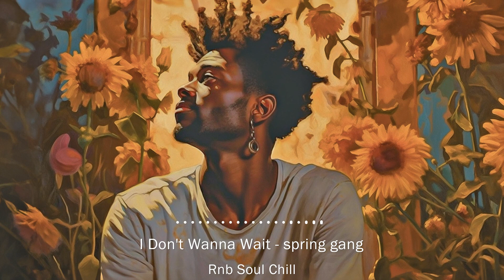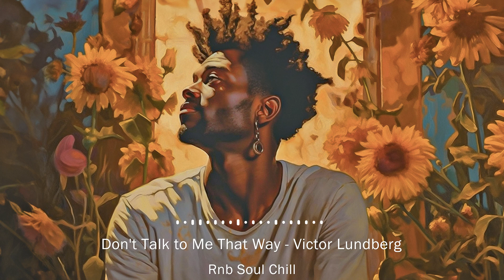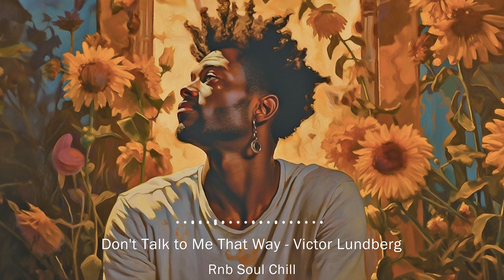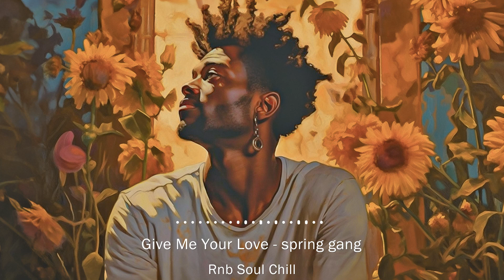Soul music playlist for good mood ~ Chill rnb soul music ~ Neo soul songs 2023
Tracklist :
0:00 You're Sorry - Victor Lundberg
5:24 Can't Hold It in Anymore - Vividry
8:27 Your Good Lies - Vividry
11:33 Wish I Could - Victor Lundberg
14:34 Paradise (I'm Taking You) - Shy5 Copy(3)
18:03 Delusional - spring gang
21:41 End This Thing - Gloria Tells
25:10 Are We Still in Love - Gloria Tells
28:36 I Don't Wanna Wait - spring gang
31:48 Hiatus - King Sis
35:19 Do Me Right - Wildson
39:47 Come Clean - Gloria Tells
43:20 My Galaxy - Gloria Tells
46:35 Don't Talk to Me That Way - Victor Lundberg
51:24 I Don't Wanna Be Like You - Mimmi Bangoura
54:14 Precious Cargo - Mimmi Bangoura
57:10 Give Me Your Love - spring gang
1:00:36 You Me - Penny Lane
✌We try to find the best and coolest Rnb Soul music for you! We hope to make your day more dope with the music we share!
◢Please share this mix on social media (Facebook, Reddit, Twitter, etc.) so more people can hear it! 🎹 Rnbsoulchill is official partnership with Epidemic Sounds. All videos and music under Content ID is copyright protected.
🎹 Rnbsoulchill is official partnership with Epidemic Sounds. All videos and music under Content ID is copyright protected.